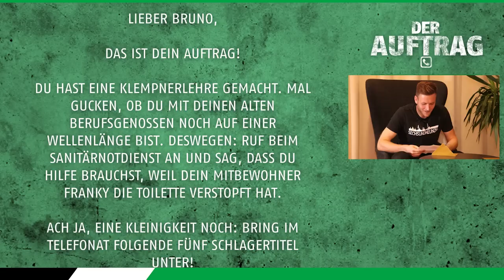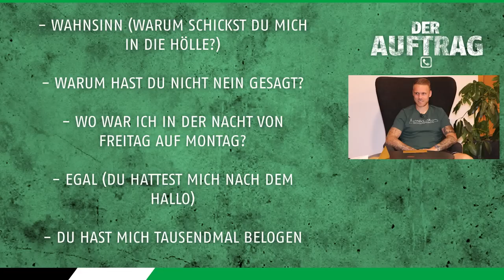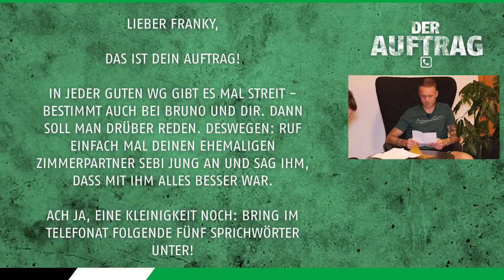"Bruno" und "Franky" mit der finalen Folge von "DER AUFTRAG"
Achtung, Achtung! Wir warnen vor akuter Lachflash-Gefahr. Michael Esser und Marcel Franke geben in der vorerst finalen Folge von "Der Auftrag" noch einmal alles! Wir wünschen Euch viel Spaß mit den beiden und ihren ganz speziellen Aufträgen.